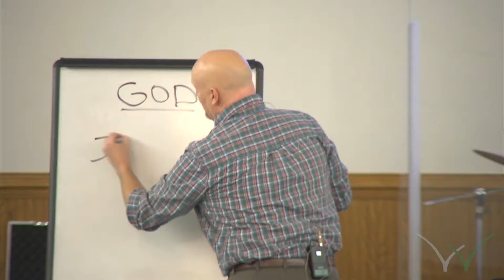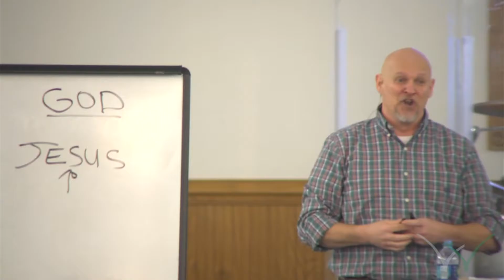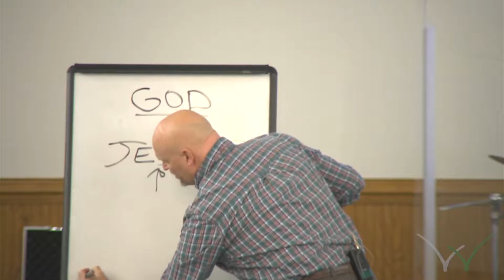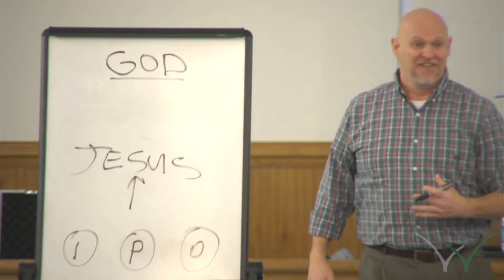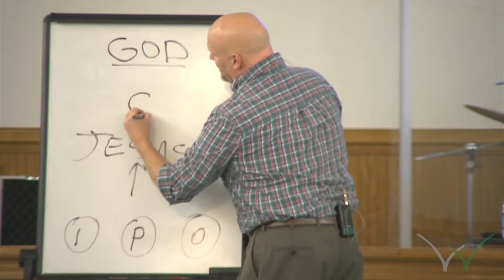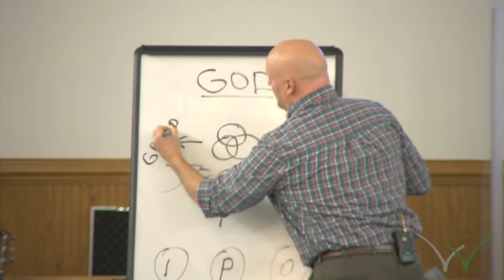Viral - The Flux of a Growing Child of God